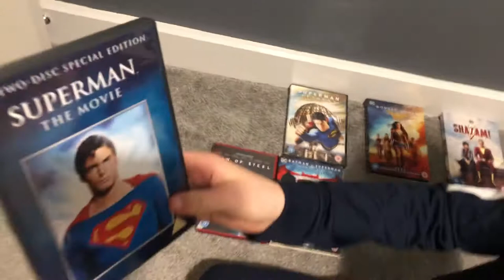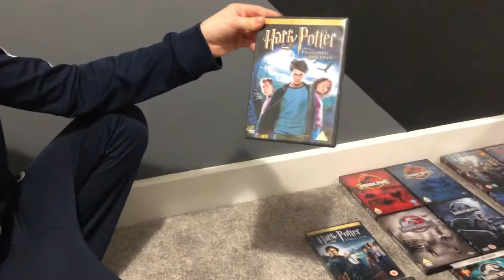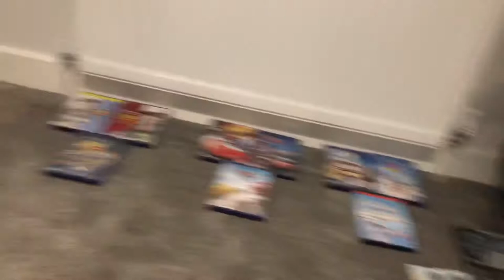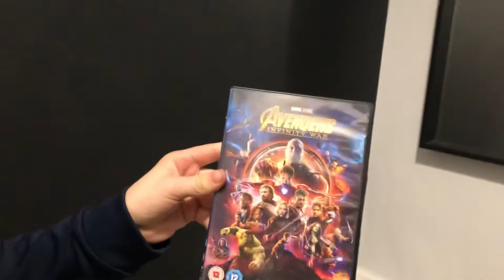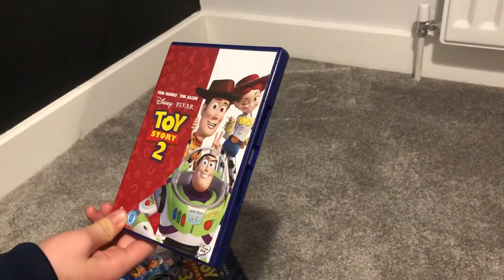My Full DVD Collection...! #1